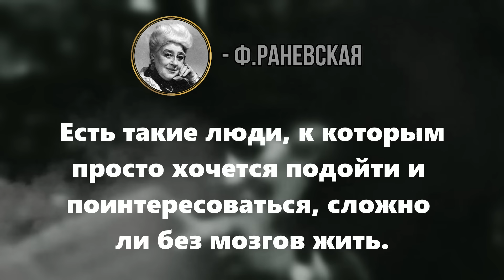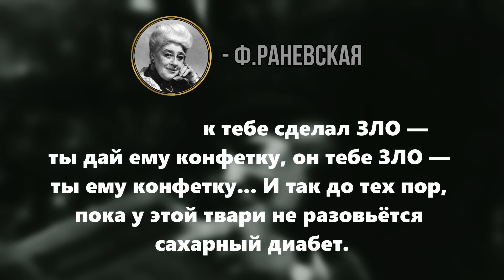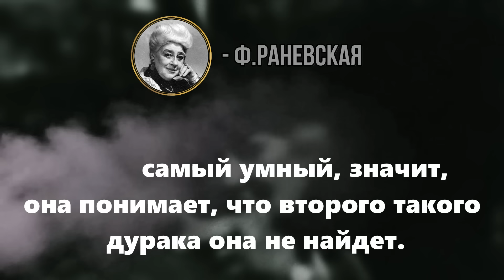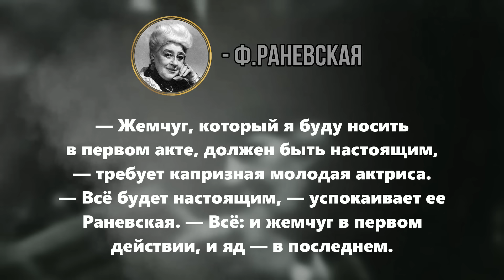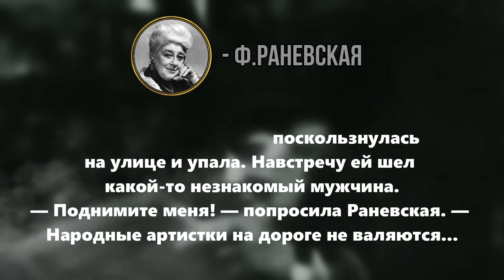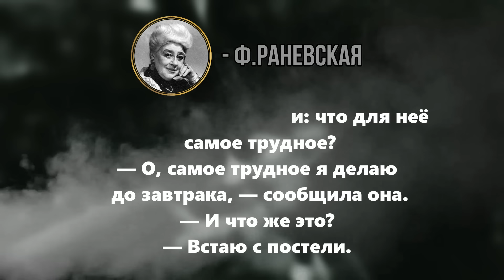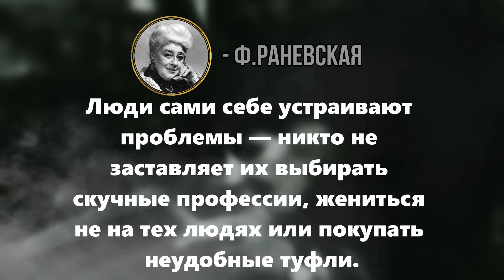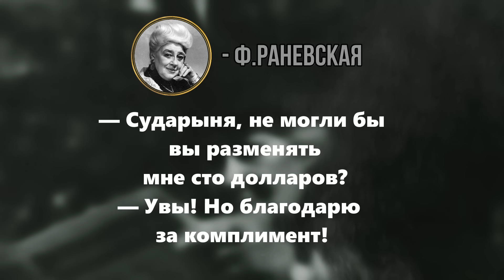Дерзкие Но ОЧЕНЬ МУДРЫЕ слова Фаины Раневской о жизни , любви, женщинах | Цитаты, афоризмы.